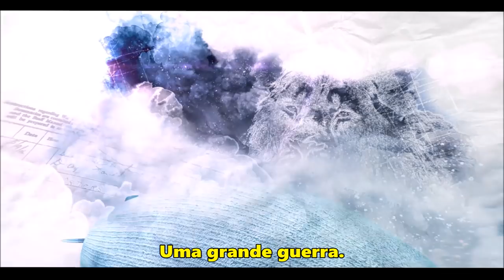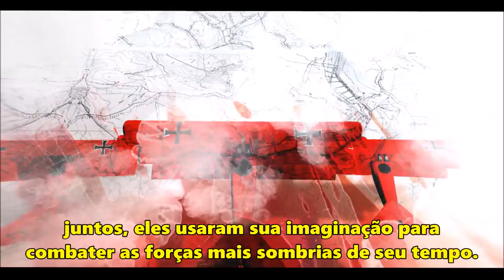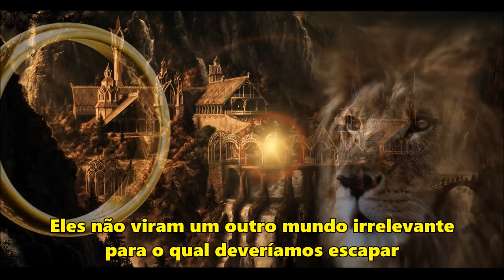A Hobbit, a Wardrobe, and a Great War Trailer | TT Extra 29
Descrição em Português: A série documental “A Hobbit, a Wardrobe, and a Great War” [“Um Hobbit, um Guarda-roupa e uma Grande Guerra”] explora como a experiência de duas guerras moldou as vidas e imaginação literária de dois autores famosos internacionalmente: J. R. R. Tolkien e C. S. Lewis. Baseado no bestseller do New York Times de Joseph Loconte, a série examina como a experiência de combate de Tolkien durante a Primeira Guerra Mundial – na Batalha do Somme – o alçou em sua busca literária. A série revela como o conflito reforçou o ateísmo juvenil de Lewis – ele foi ferido no combate – mas também mexeu com sua ânsia espiritual. O documentário traça as carreiras de ambos os homens na Universidade de Oxford e o aprofundamento de sua amizade enquanto eles descobriam um amor mútuo pela literatura romântica medieval. Enfrentando a ameaça de outra guerra mundial, Tolkien e Lewis se voltam para suas experiências anteriores de guerra enquanto compõem suas obras épicas de fantasia, “O Senhor dos Anéis” e “As Crônicas de Nárnia”.

English description: The documentary film series, “A Hobbit, a Wardrobe, and a Great War,” explores how the experience of two world wars shaped the lives and literary imagination of two internationally famous authors and friends, J.R.R. Tolkien and C.S. Lewis. Based on Joseph Loconte’s New York Times bestseller, the film examines how Tolkien’s combat experience during the First World War— at the Battle of the Somme —launched him on his literary quest. The film reveals how the conflict reinforced Lewis’s youthful atheism— he was injured in combat —but also stirred his spiritual longings. The film traces the careers of both men at Oxford University, and their deepening friendship as they discover a mutual love of medieval, romantic literature. Facing the threat of another world war, Tolkien and Lewis reach back into their earlier experience of war as they compose their epic works of fantasy, The Lord of the Rings and The Chronicles of Narnia.

Amazon Prime: amzn.to/2LLDY1Z
Padrim: goo.gl/7n4cjd

MÍDIAS SOCIAIS

TRILHA SONORA